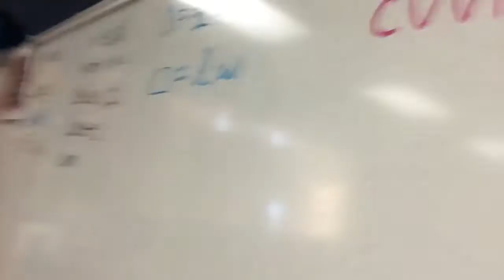Reaction to Brent Faiyaz - First World Problemz/Nobody Carez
S/O Aileen for encouraging me to do this ✊🏽